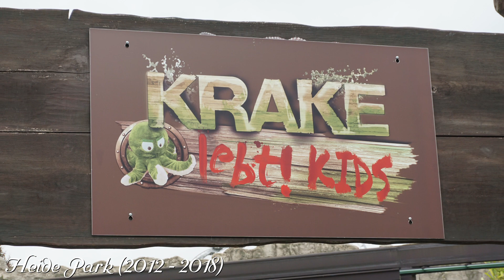10 Vorher-Nachher-Vergleiche aus verschiedenen Freizeitparks | Frei-Zeit-Blog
In mehreren Parts zeigen Dir unsere Vorher-Nachher-Vergleiche aus dem Phantasialand, wie sich der Park im Laufe der Jahre verändert hat. In diesem Video wenden wir den Blick jedoch mal auf andere Freizeitparks und zeigen Dir Vorher-Nachher-Vergleiche aus Efteling, dem Movie Park Germany, dem Holiday Park, dem Hansa-Park, dem Fort Fun Abenteuerland, dem Toverland, dem Heide Park, dem Erlebnispark Tripsdrill, dem Taunus Wunderland und dem Europa-Park.
0:00 - Intro
0:07 - 1. Vergleich
0:28 - 2. Vergleich
0:48 - 3. Vergleich
1:08 - 4. Vergleich
1:28 - 5. Vergleich
1:49 - 6. Vergleich
2:09 - 7. Vergleich
2:29 - 8. Vergleich
2:48 - 9. Vergleich
3:08 - 10. Vergleich